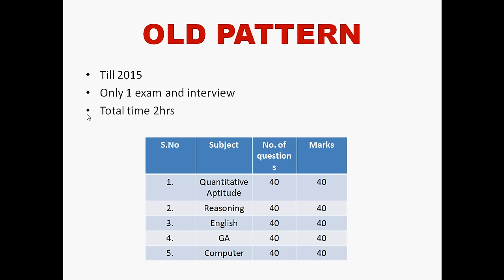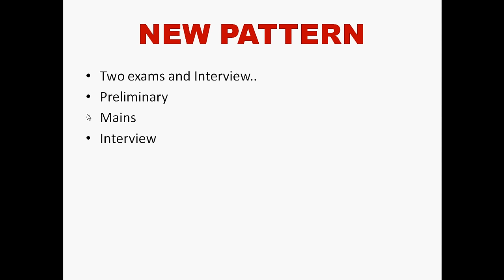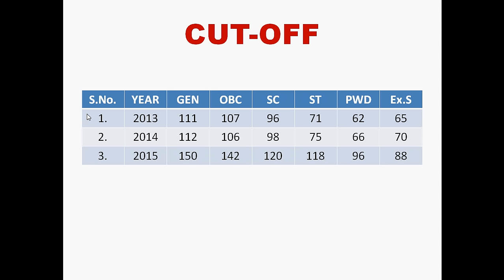RBI ASSISTANT PREVIOUS YEAR CUT-OFF | 2013 | 2014 | 2015 | 2016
RBI ASSISTANT previous year cut-offs and pattern of exam.